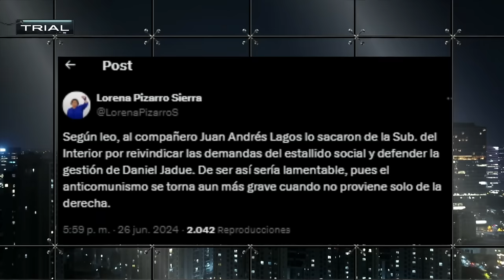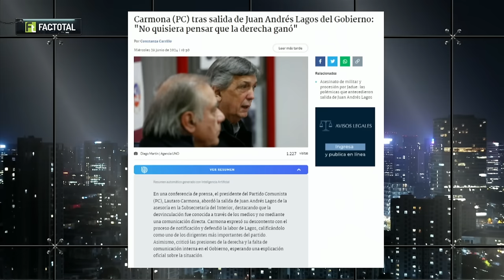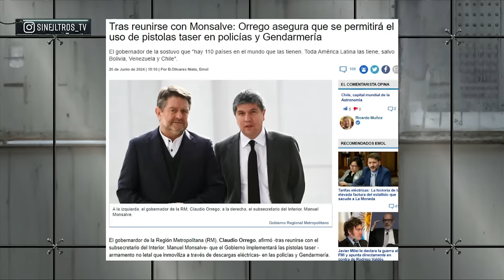¡NO VA MÁS! GOBIERNO DESPIDE a PANELISTA de SIN FILTROS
¡Alta tensión! 🔥 En el episodio de hoy los panelistas: Magdalena Merbilháa, Dauno Tótoro, Chris Rojas, Juan Pablo Arriaza, Gabriel Alemparte, Nicolás Preuss, Johannes Kaiser y Cecilia Valdés analizan y debaten la contingencia. 🇨🇱 Prepárate para un acalorado cruce de ideas.

¿Estás listo/a para un debate con alta tensión? 🥊 Nuestros panelistas desgranan los temas más importantes del día: ¡NO VA MÁS! GOBIERNO DESPIDE a PANELISTA de SIN FILTROS.